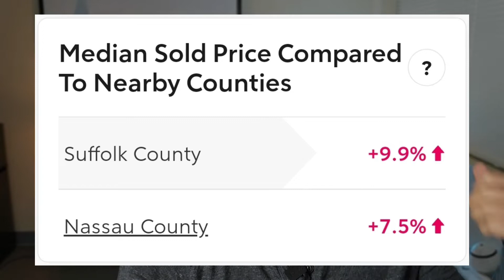Suffolk County Real Estate l Español l Comprando Casa 2022 🏡